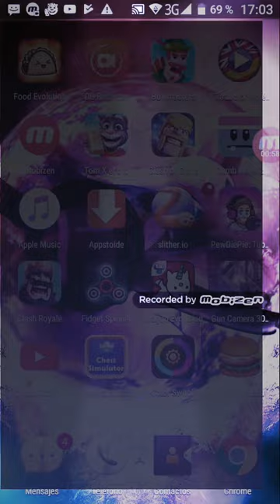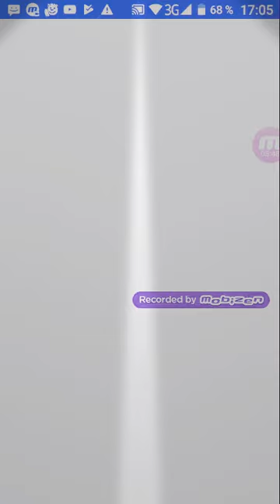7 de agosto de 2017